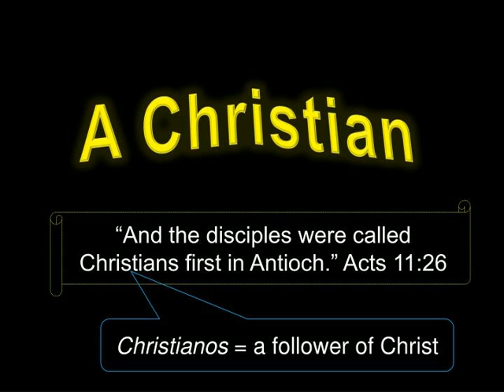Antioch belivers First called as -Christians April 27th Kan